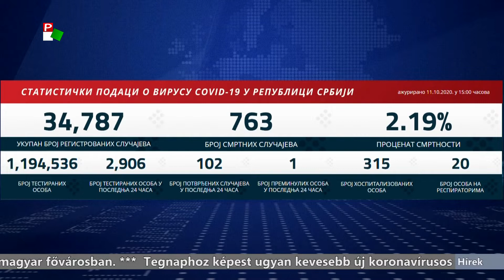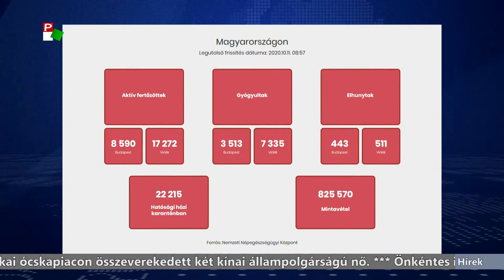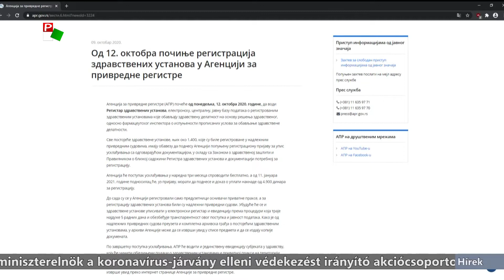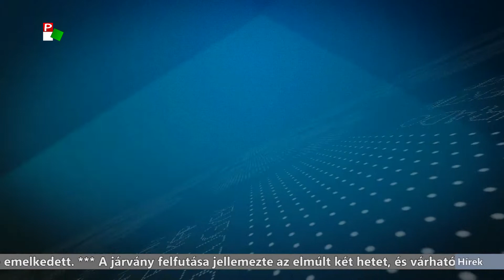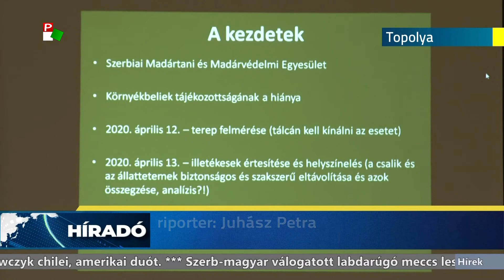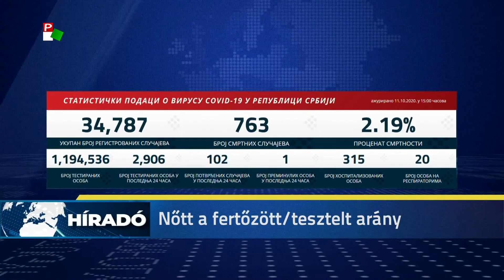Híradó – 2020.10.11. 17.30h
A Híradó főbb témái:
- A hétvégén szervezték meg a Nemzeti Vágtát a magyar fővárosban.
- 102 újabb koronavírusos beteget regisztráltak ma Szerbiában.
- Vajdasági siker is született a Magyarország étele elnevezésű versenyen
- Ki kellett használni a mai napot, holnaptól elillan a jó idő térségünkből.
- A komposztálás napja alkalmából tartottak tegnap rendezvényt Óbecsén.
- Léggömbök magasba engedésével ért véget a gyerekhét Szabadkán.